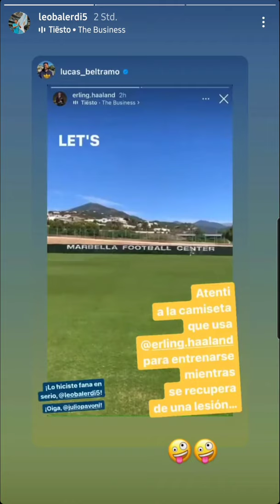Erling Haaland with Boca Juniors Jersey 🇦🇷 - Leonardo Balerdi Instagram Story - 07.10.21